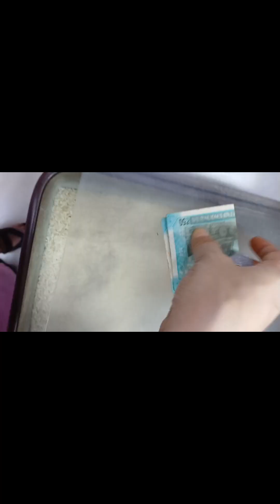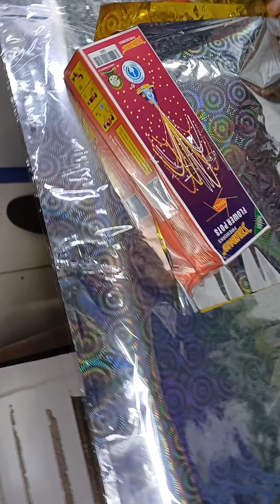Dishu ki new cycle,mountain bike 🏍 birthday celebration 🎂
Dishu ki new cycle
mountain bike 🏍
birthday celebration 🎂
sheetalchandakvlogs